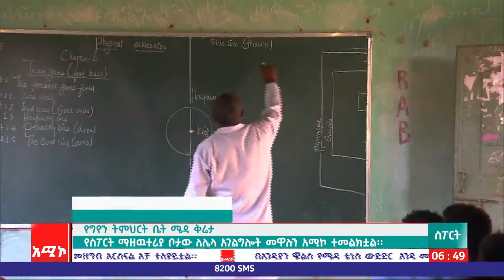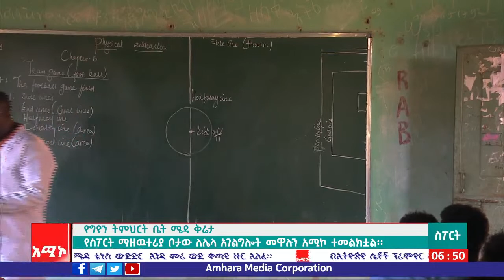ስፖርት ዜና ባሕር ዳር: መጋቢት 01/2015 ዓ.ም (አሚኮ)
ዜና መጽሔት ባሕር ዳር: መጋቢት 01/2015 ዓ.ም (አሚኮ)